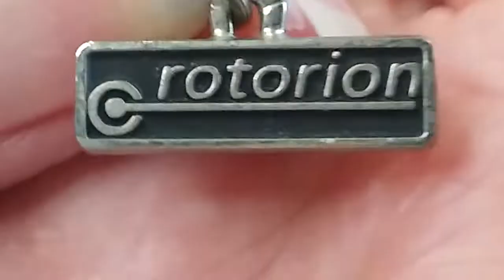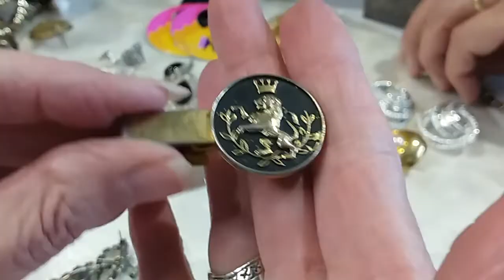Part 2 Goodwill Mystery Jewelry Jar #135